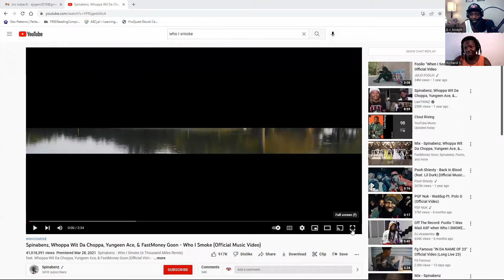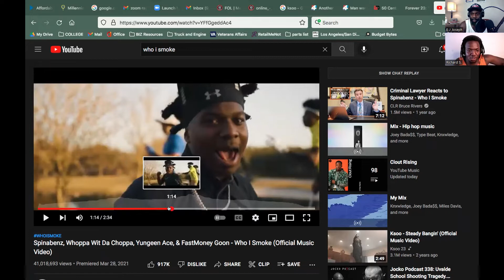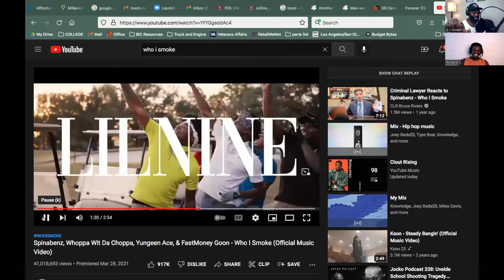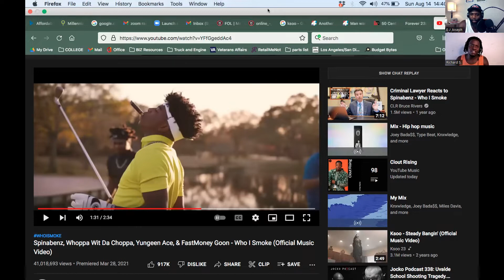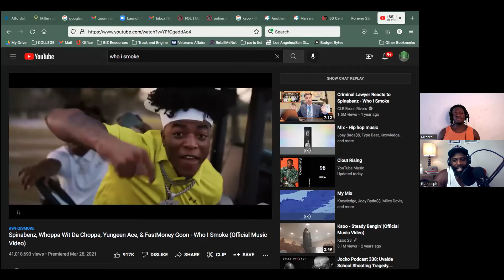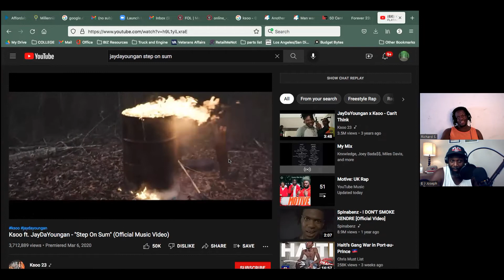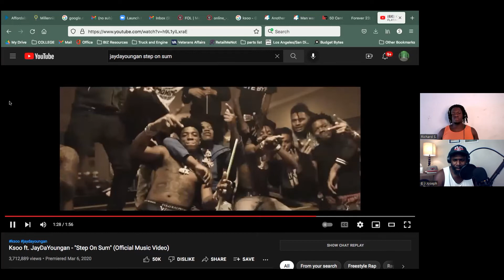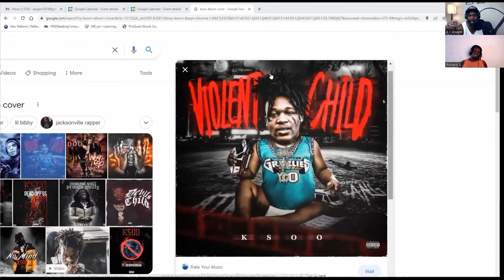Art imitating Life? The Influence of Music on "The Culture." (Ksoo's Incarceration)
Lil bro and I analyze the drill rap music scene in Jacksonville. Our main focus is ATK and Ksoo's current situation. Does art imitate life or does life imitate art? Why is drill music so popular?